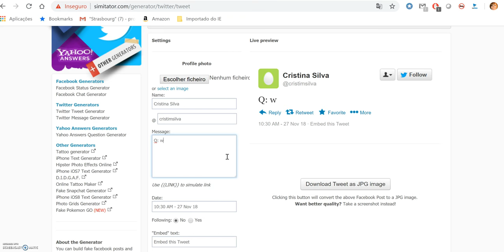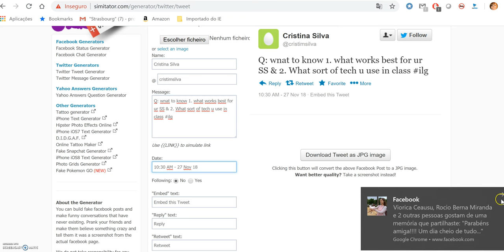Fake Twitter generator